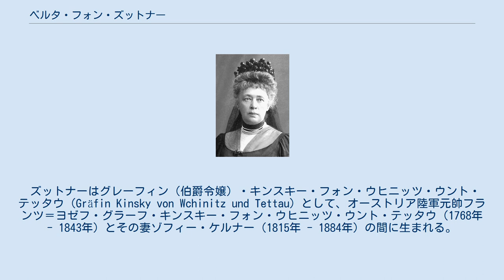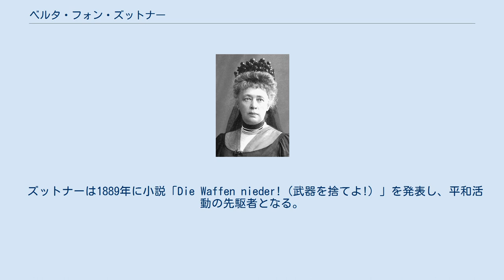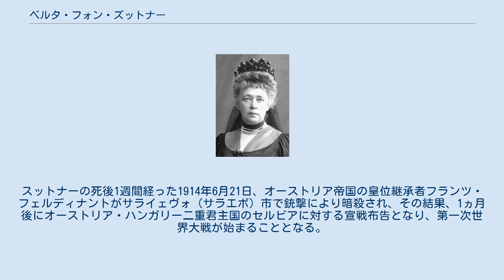ベルタ・フォン・ズットナー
アルフレッド・ノーベル
ベルタ・フェリツィタス・ゾフィー・フライフラウ・フォン・スットナー（Bertha Felicitas Sophie Freifrau von Suttner, 1843年6月9日 - 1914年6月21日）は、オーストリアの小説家。
急進的な平和主義者で、ノーベル平和賞を受賞した最初の女性。
 ズットナーはグレーフィン（伯爵令嬢）・キンスキー・フォン・ウヒニッツ・ウント・テッタウ（Gräfin Kinsky von Wchinitz und Tettau）として、オーストリア陸軍元帥フランツ＝ヨゼフ・グラーフ・キンスキー・フォン・ウヒニッツ・ウント・テッタウ（1768年 - 1843年）とその妻ゾフィー・ケルナー（1815年 - 1884年）の間に生まれる。
その時父親は75才で、彼女の生まれた1843年に死去した為、実家は没落していた。
彼女には未婚のまま死んだ兄、アルトゥール・フランツ・グラーフ・キンスキー・フォン・ウヒニッツ・ウント・テッタウがいた。
 1873年からズットナー男爵家の四姉妹の家庭教師を務めた事で知り合った同家の御曹司アルトゥール・グンダッカー・フォン・ズットナー（Arthur Gundaccar von Suttner, 1850年 - 1902年）から結婚を申し込まれる。
しかし彼女はアルトゥールより7才年上である理由でズットナー家から強い反対を受け、家庭教師の職を解雇された。
1876年に彼女はアルフレッド・ノーベルが出したパリの邸宅での秘書兼家政婦募集の公告に応募する。
彼女はウィーンに戻る前の1876年6月12日にアルトゥールと秘密裏に結婚した。
 ズットナーは1889年に小説「Die Waffen nieder!（武器を捨てよ!）」を発表し、平和活動の先駆者となる。
1891年にはオーストリア平和の友の会を設立した。
1892年には国際平和ビューローに加入し終身会員であり同副会長も務めた。
彼女の活動は国際的なものとなり、平和運動誌「武器を捨てよ」（彼女の著書から取られた誌名）を発行した。
彼女の活動はヘンリー・トマス・バックル、ハーバート・スペンサー、チャールズ・ダーウィンらに大きな影響を受けたものであった。
 ノーベルとの個人的関係は家政婦をやめた後も続いたが、ノーベルの晩年には対立もしていた。
これはズットナーは、平和への取り組みで平和会議や講演、出版などを主体とした平和協会の設立を訴えていたがノーベルは国家間の安全保障条約の締結や現在の国連のような組織を目指していたためで、ノーベルとのやり取りは1896年にノーベルが死去するまで文通で続けられた。
そのためノーベルがノーベル賞に平和部門を創設したのは彼女の影響が大きかったとされ、自身も平和賞創設に貢献した事を主張していたが当時のノーベル財団側はこれを否定していた。
また、平和賞創設の際は初受賞はズットナーであると噂されていたが実際の受賞はノーベル死後9年後の1905年のことだった。
（これは当時のスウェーデン国王オスカル2世がズットナーを過激な平和運動家として嫌ったからとも言われている。）「武器を捨てよ!」は1914年に映画化された。
 かつてのオーストリア1000シリング紙幣にその肖像が見られたが、現在のオーストリアの2ユーロ硬貨にも彼女の同じ肖像が描かれている。
 ベルタ・ソフィア・フェリツィタ・フォン・ヒニッツ及びテッタウ伯爵令嬢は1843年にプラハ市（現・チェコ共和国首都）で生まれる。
伯爵令嬢として生まれたが、一度として「上流階級」に属したことはなかった。
ベルタの母ソフィアは一般市民の出であり、夫の死後はその実家から避けられる。
母ソフィーが夫の遺産を主に賭け事で使い果たしたのち、ベルタは母から独立しスットナー男爵宅で令嬢たちの住み込み教師として自己意識にかなう独自の収入を得る。
男爵子息のひとり、アルトゥーア・フォン・スットナーに恋をする。
のちのベルタの夫である。
 また、当時アルフレッド・ノーベルはダイナマイトの発明で大富豪となる。
数年間転地を繰り返したあと、ノーベルはパリに定住し、新聞広告によって秘書を探す。
ベルタはその職に志願し、すぐに雇用される。
アルトゥーア・フォン・スットナーへの愛のため、ベルタは1876年にパリ...